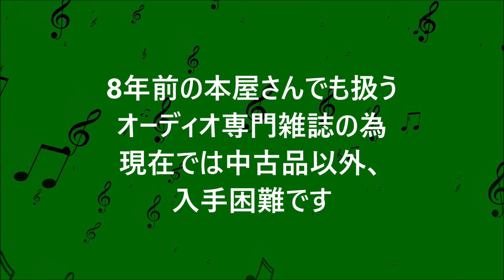STEREO雑誌付録2012 Scanspeak 10cm Fullrange Made in Denmark 空気録音 Rec LS-12 真空管アンプ FU32 ♪Female Pop Vocal